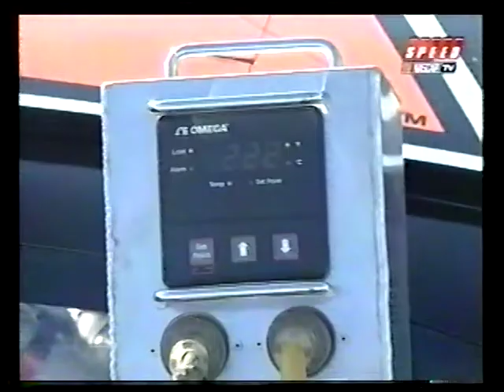2005 NASCAR Busch Series United Way 300 Busch Pole Qualifying